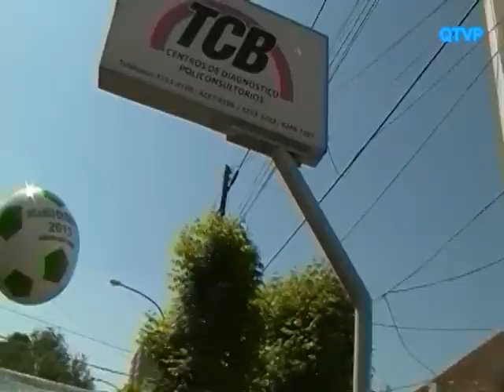WALTER DI GIUSEPPE. Día del Trabajador Municipal 2011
Palabras del Concejal electo e integrante de la comisión directiva del Sindicato de Trabajadores Municipales de Quilmes Dr. Walter Di Giuseppe, durante el acto de celebración del Dia del trabajdor Municipal.